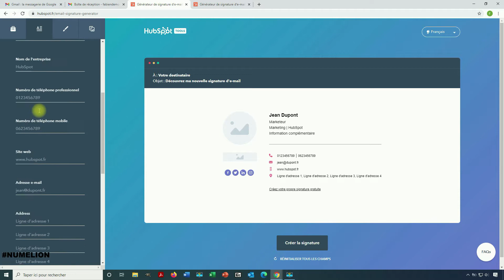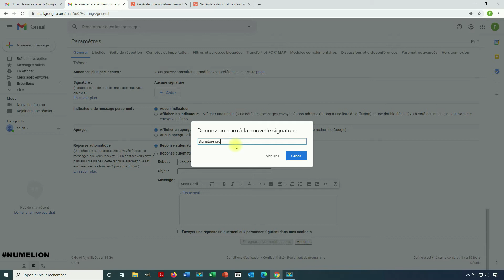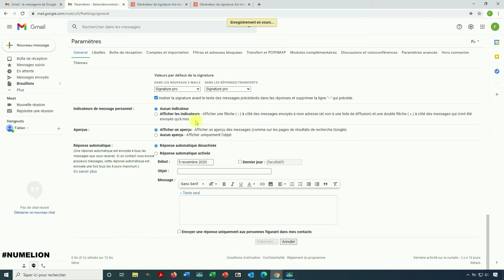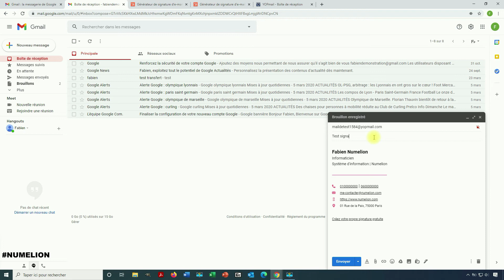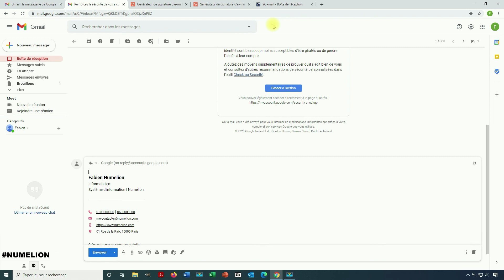Gérer / Créer une Signature Automatique 📧 Gmail 📧 [TUTORIEL]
Comment créer une signature automatique avec Gmail pour vos emails ? Nous verrons dans cette vidéo tutoriel comment procéder pour générer la signature puis se rendre dans les paramètres pour gérer la partie permettant de l'insérer.

Nous verrons qu'il existe la possibilité de créer plusieurs signatures email avec Gmail et de gérer l'insertion selon deux paramètres. le premier est le fait de créer un nouvel email et le second de le fait de répondre ou transférer un mail. Selon le cas on peut choisir une signature différente.

Bien entendue, on peut également insérer une signature email différente lorsqu'on génère l'e-mail en question. On peut alterner à sa convenance entre les signatures.